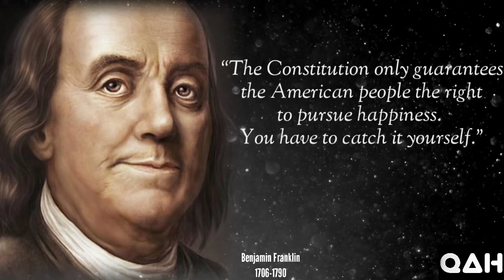Benjamin Franklin Quotes about life | Benjamin Franklin quotes freedom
Benjamin Franklin was an American polymath who was active as a writer, scientist, publisher and political philosopher.

Your quary:
Quotes on life
Short quotes
Motivational quotes
Best quotes
Quotes about self
Deep quotes
benjamin franklin quotes freedom
Benjamin Franklin Quotes about life
benjamin franklin quotes democracy
benjamin franklin quotes on education

Description:
we give new life to renowned words that were said as the centuries progressed . Allow our channel to be an endless Source of wisdom ,to which you can return at ba any given moment .

Copyright info:
we should express that by no means, we are expecting to encroach freedoms of th copyright holder. content utilized is rigorously for research/evaluating purposes and to help educate. all under the fair use low.

We hope you enjoyed Benjamin Franklin's quotes and our video with Benjamin Franklin's quotes in general, a lot of time and effort was invested in it.